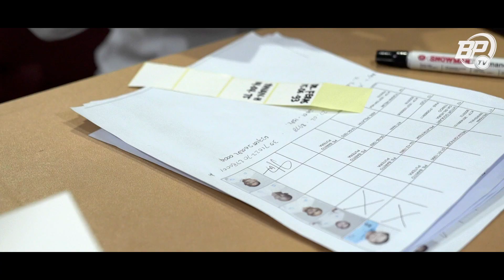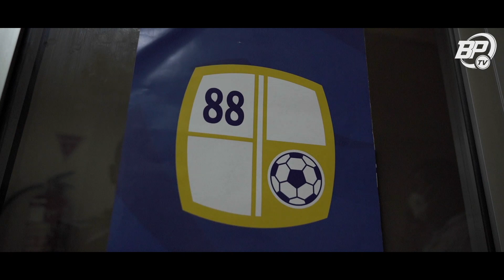PS BARITO PUTERA vs AREMA FC - Story of the Match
Rekap pertandingan antara PS Barito Putera vs Arema FC di match ke 13 Series 3